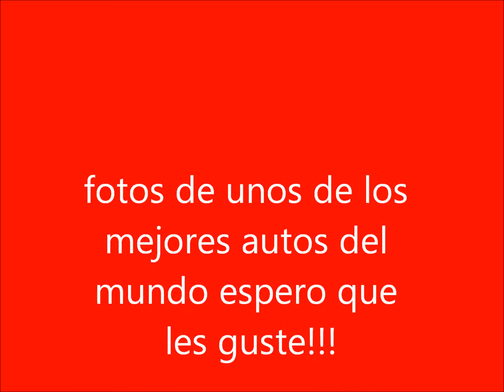videos de fotos de autos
tangs:

Los Autos Deportivos De Lujo Más Espectaculares | Fotos De Carros Deportivos
!!!AUTOS TUNEADOS!!!
Autos deportivos destrozados
LOS AUTOS MÁS RAROS Y GRACIOSOS DEL MUNDO!!! CARROS INCREÍBLES Y EXTRAÑOS!!!
fotos de autos tuning 2013
autos de rapido y furioso 1,2,3,4,5
carros deportivos
MISTERIO RESUELTO: Autos que levitan en China por fuerza desconocida | Explicación
Videos de Accidentes de Autos y Camiones En Vivo 2014 {HD}
LOS 10 COCHES MAS CAROS DEL MUNDO 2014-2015
carros hot wheels de coleccion
TOP 10 AUTOS MAS CAROS DEL MUNDO 2015
Todos los autos de Cristiano Ronaldo | Actualizado 2014
video divertido combinacion de carros con musica
Carros Deportivos De Lujo 2014 | Mejores Autos Deportivos De Lujo 2014
video de los mejores autos y motos tuning del mundo
Lo Mejor De Los Carros Monster 4x4 Mud Trucks
Top 10 Autos Modernos Más Caros Del Mundo
Carros Tuning - Fotos e videos 2